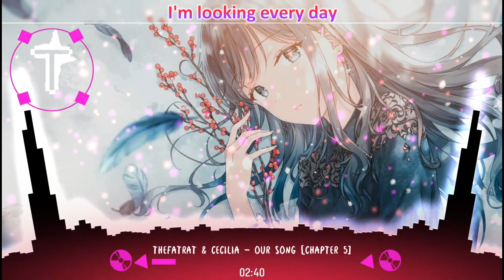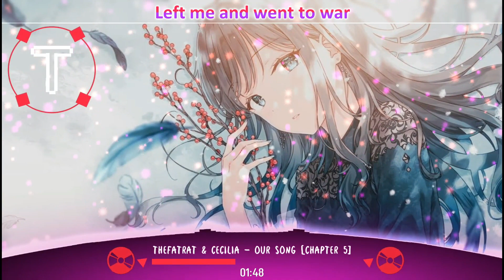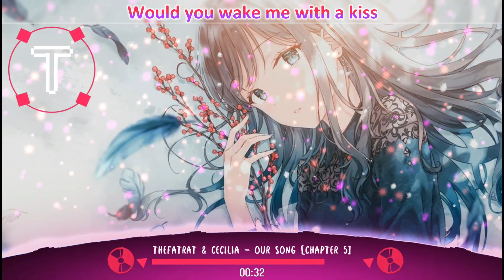💖 Nightcore ➡️ Our Song 💗 TheFatRat & Cecilia Gault ❤️ Lyrics 🎵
Hello everyone
Another Nightcore Music/Song
I hope everyone Enjoy Listening To The Song
For more New Nightcore music
Songs: Our Song
Application I use to Edit the Video

Nightcore Music # Nightcore Song # Nightcore Gaming Music